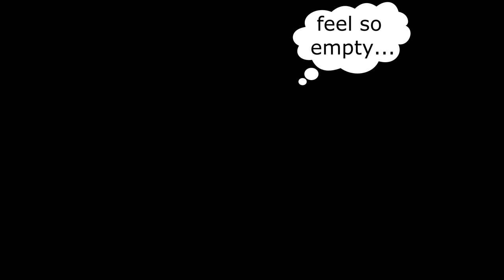The Cranberries - Empty (Acoustic Instrumental Cover)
Tribute to Dolores.